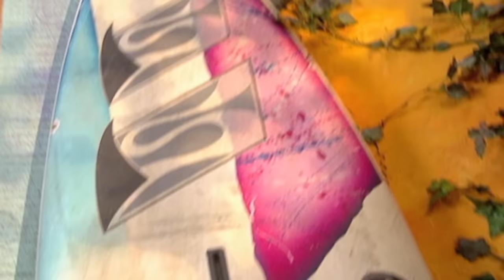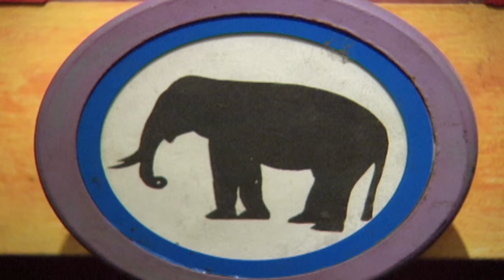🐘 Zoboomafoo with the Kratt Brothers! HD | Full Episodes Compilation 🐘